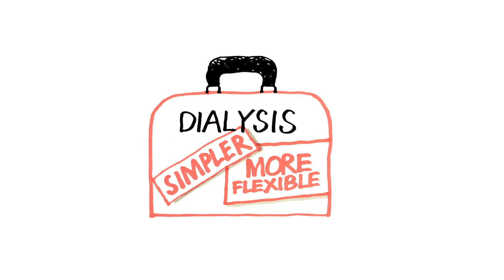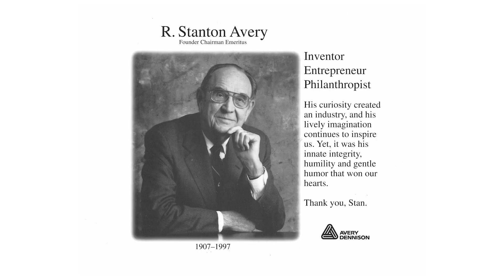Avery Dennison Foundation Award 2019: Nicoline Hermans